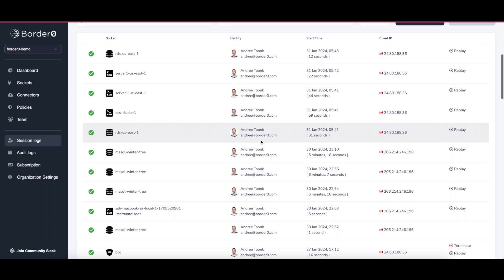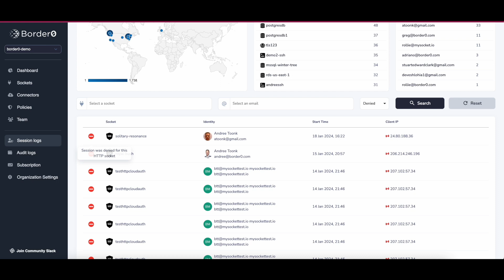Border0 Session log and Session Replay demo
This video shows the Border0 Session log and Replay capabilities.
In the video, we can see SSH, database, and HTTP session replays. For each session, we can see the user's SSO identity. We can also see the results of successful and denied Policy validations.